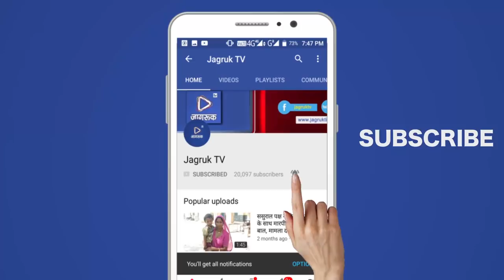JAGRUK TV - जोधपुर : अमित शाह ने दिया भाजपा कार्यकर्ताओं को दिया एकजुटता का मंत्र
अमित शाह ने दिया भाजपा कार्यकर्ताओं को दिया एकजुटता का मंत्र
पाली और जोधपुर का किया एक दिवसीय तूफानी दौरा
जोधपुर। भाजपा के चाणक्य कहे जाने वाले राष्ट्रीय अध्यक्ष अमित शाह रविवार को जोधपुर संभाग के पाली और जोधपुर जिले में एक दिवसीय तूफानी दौरे पर रहे। उन्होंने पाली में दो और जोधपुर शहर में तीन प्रमुख कार्यक्रमों में हिस्सा लेने के साथ मसूरिया स्थित बाबा रामदेव रामदेव मंदिर में गुरु बालीनाथ की समाधि के दर्शन किए और पूजा अर्चना भी की।
शाह ने पाली शहर में करीब तीन घंटे तक दो कार्यक्रमों में हिस्सा लिया और इसके बाद जोधपुर शहर में करीब 5 घंटे के प्रवास पर रहे। इन पांच घंटों में उन्होंने तीन कार्यक्रमों को संबोधित किया और भाजपा कार्यकर्ताओं को एकजुट होकर मजबूती से डटने का मूलमंत्र दिया। शाह का जोधपुर दौरा पूर्ण रूप से कार्यकर्ताओं पर केन्द्रित था। इससे पहले आज सुबह शाह दिल्ली से विशेष विमान से जोधपुर एयरपोर्ट पहुंचे अमित शाह सीधे पाली के लिए प्रस्थान कर गए। पाली में उन्होंने शक्ति केन्द्र को सम्मेलन को संबोधित करने के साथ ही संभाग स्तरीय अन्य पिछड़ा वर्ग सम्मेलन को सम्बोधित किया और उसके बाद पुन: जोधपुर आए। यहां से रैली के रूप में पॉलिटेक्निक कॉलेज स्थित शक्ति केन्द्र संयोजक व इसके ऊपर के कार्यकर्ताओं के संवाद कार्यक्रम में हिस्सा लिया। इसके बाद उन्होंने पॉलिटेक्निक कॉलेज परिसर में ही संभाग स्तर के युवाओं से युवा सम्मेलन में चर्चा भी की। जहां युवा भाजपा कार्यकर्ताओं का उत्साह और जोश देखकर प्रसन्नचित भी नजर आए। शक्ति केन्द्र सम्मेलन में पांच बूथों पर एक शक्ति केन्द्र बनाया गया था। इस सम्मेलन में शक्ति केन्द्र संयोजक व इससे वरिष्ठ पदाधिकारी शामिल हुए, ताकि बूथ मजबूत हो सके। यहां सूची में नाम होने पर ही प्रवेश दिया गया। इसमें बाड़मेर, जैसलमेर, जोधपुर जिले के कार्यकर्ता शामिल हुए।